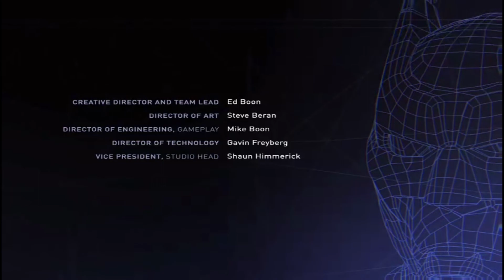BATMAN VS SUPER MAN WHO WILL WIN (INJUSTICE 2/STORY MODE) (END)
Xbox:king jj05
Psn:king jj05